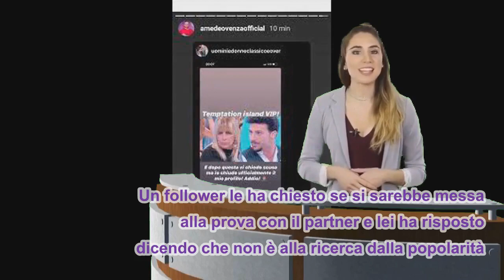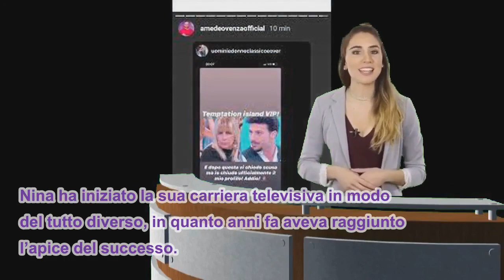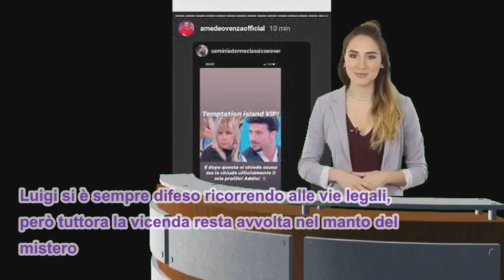Temptation Island Vip, dure parole di Nina Moric sul reality. Il web si ribella